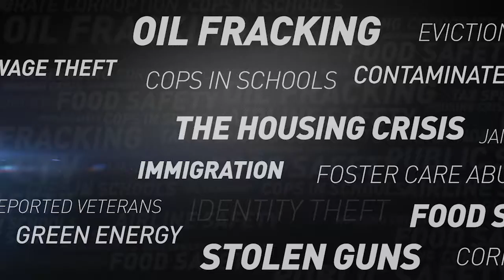NBC Bay Area News - We Investigate - "Transgender Children" Thurs, May 18th